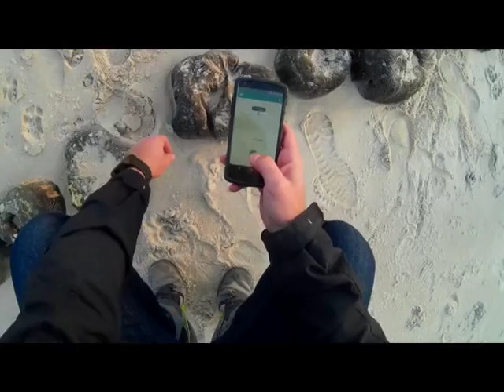Lokalizator bluetooth TrackR Bravo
Filmik do wpisu na techfreak.pl
Link do sklepu gdzie Ja i Ty dostajemy gratis jedną sztukę!